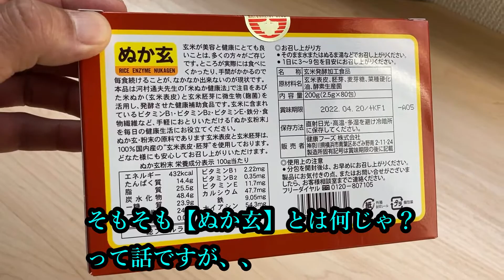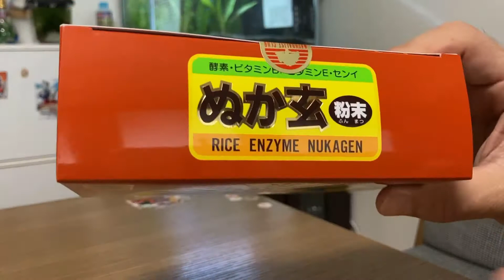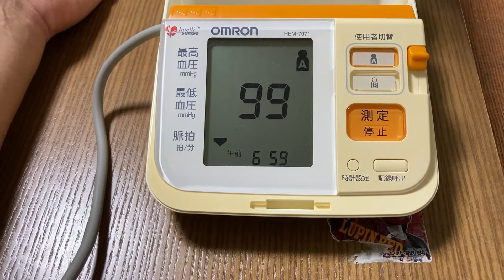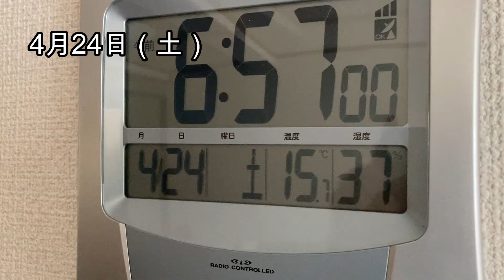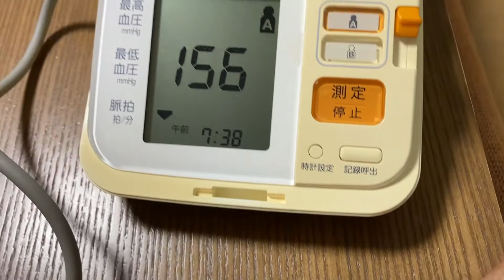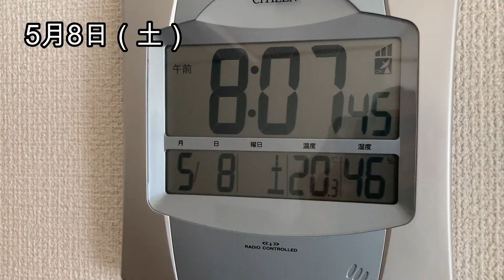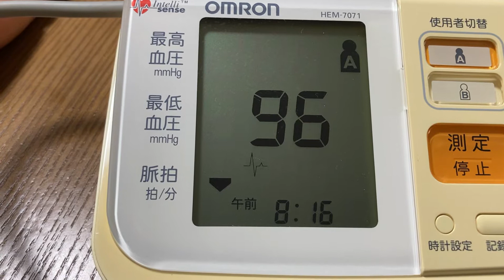血圧下がった！噂の【ぬか玄】を１カ月飲み続けたらホントに体調に異変が、、「血圧を下げる方法」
騙されたつもりで一か月飲み続けたら、ホントに血圧が下がりました